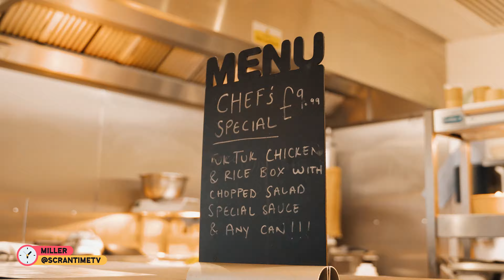All This Punjabi Food For £15!?!? 🤤🤯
Tuk Tuk, Blackpool [Food Review]

Powered by:
Flexxed Multimedia Group